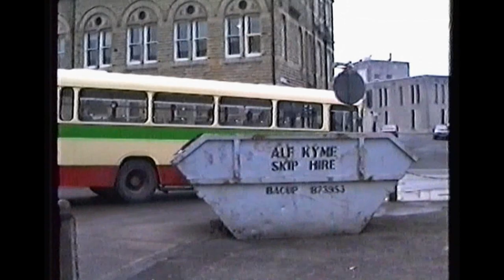Looking Back At Buses 20 Lancashire 1988 - 1991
Filmed in Preston, Lancaster, Blackpool, Blackburn, Accrington, Rawtenstall & Burnley.